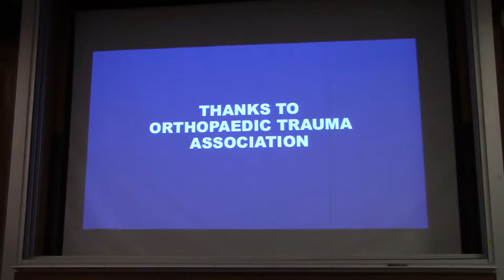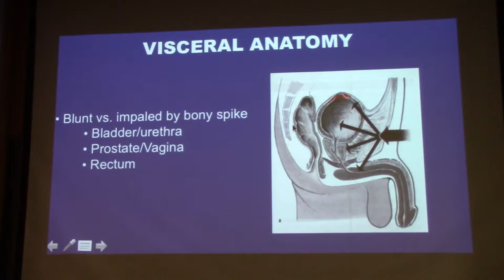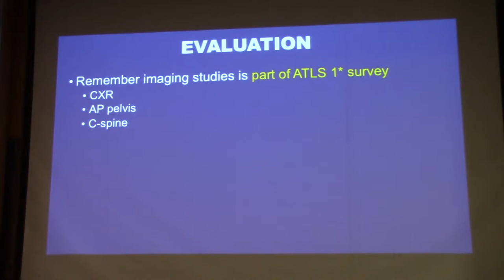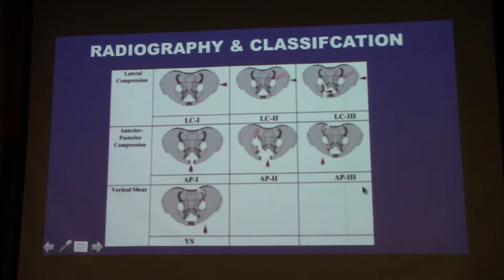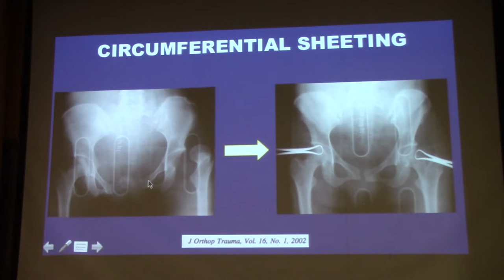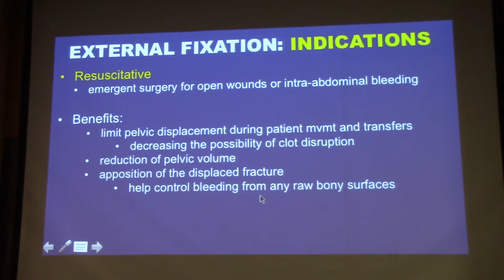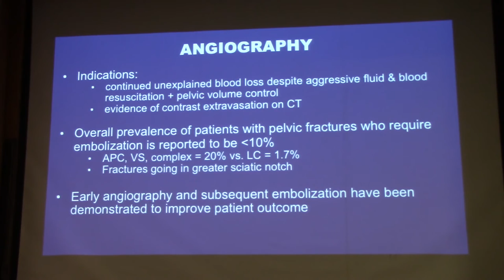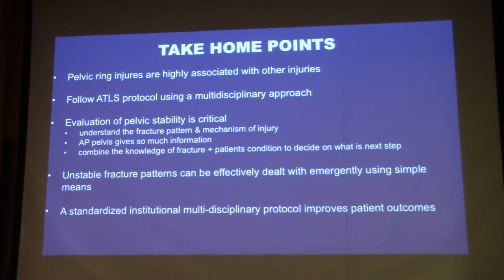Dr. Illical Acute Management of pelvic ring injuries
Acute Management of Pelvic Ring injuries and fractures. The diagnosis, management and treatment of pelvic fractures in the Emergency Department.